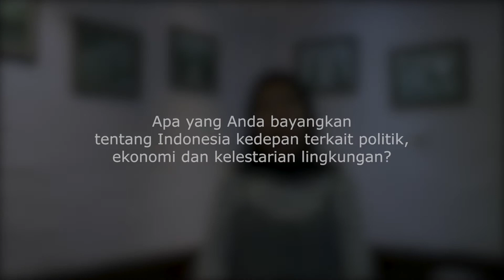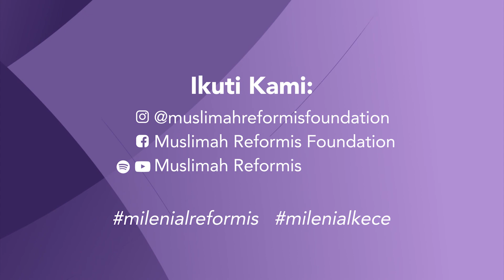Zahra Zulfi - Milenial Reformis Jakarta